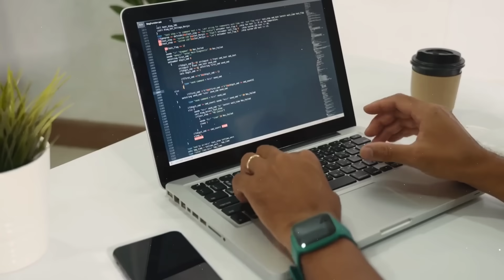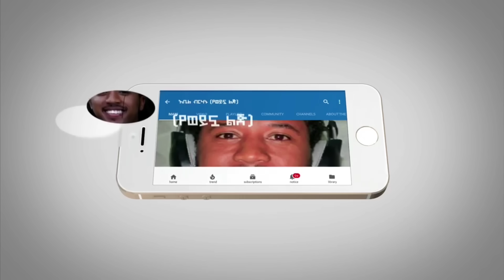ሰበር - የሀዘን ቀን ሊታወጅ ነው | ከአማራ ክልል የተሰማው አሳሳቢ ዜና Ethiopia Habesha Mereja